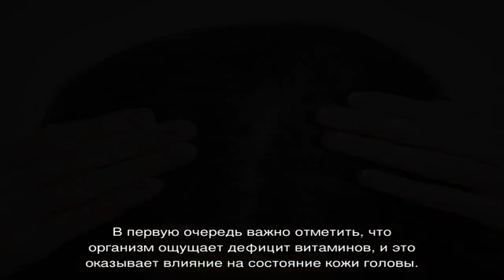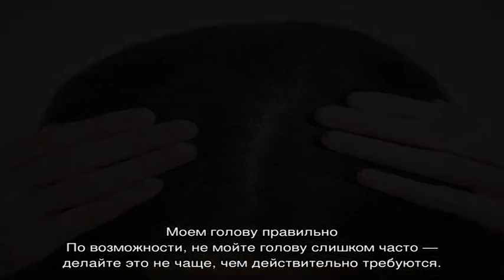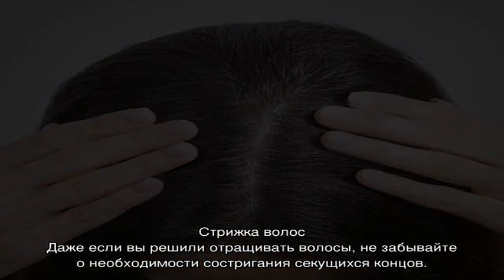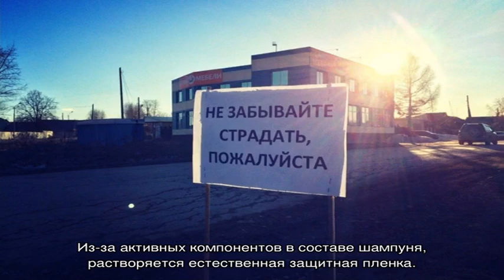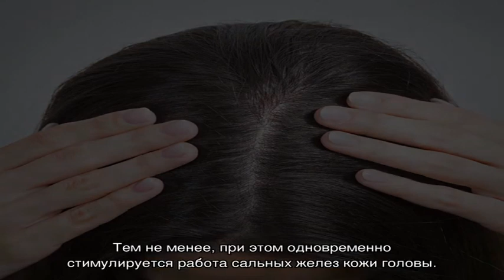Особенности зимнего ухода за волосами: главные и обязательные правила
Зимний уход за волосами имеет ряд простых правил, которые очень важно соблюдать. Мы расскажем об особенностях таких процедур. Узнайте, почему в зимний период волосы особенно капризны, и как за ними ухаживать. Наконец-то пришло время для средств с насыщенными текстурами, которые в теплое время года слишком «тяжелы» для шевелюры, но на этом особенности ухода, конечно, не